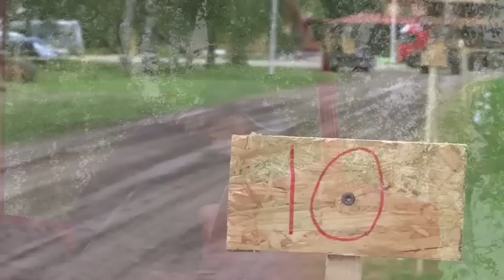Vintage Tractor Pulling in Sweden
Vintage Tractor Pulling at Dala-Expo in Borlänge, Sweden. / Veterantraktorpulling under Dala-Expo i Borlänge.